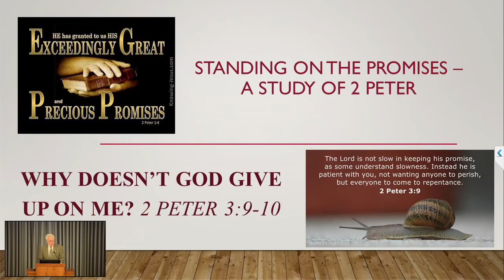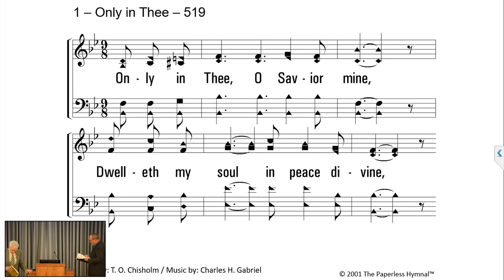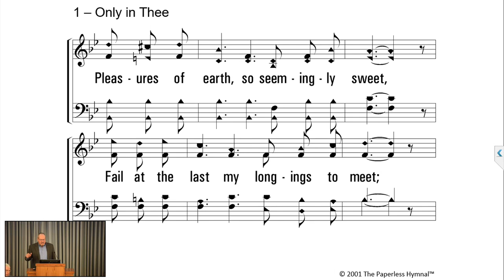2 Peter 3 9 10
Lessons taught at Lassen Street church of Christ